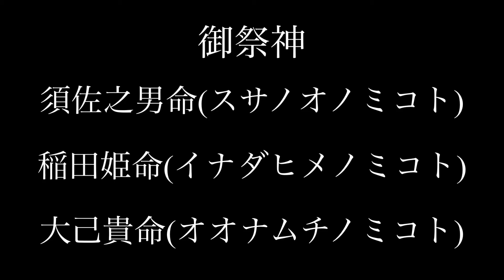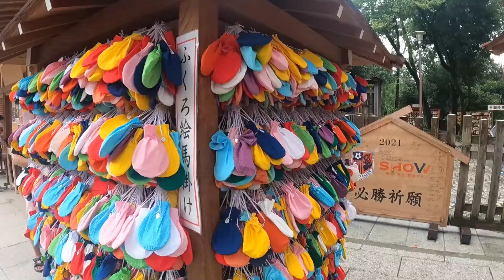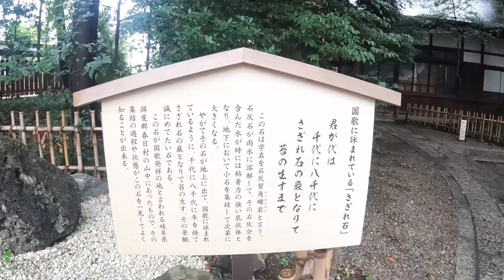※見るだけでご利益！大宮氷川神社⚠️縁結び∞発展∞開拓〜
埼玉県さいたま市にある氷川神社

御祭神
須佐之男命(スサノオノミコト)
稲田姫命(イナダヒメノミコト)
大己貴命(オオナムチノミコト)

須佐之男命と稲田姫命は夫婦なので縁結びや結婚運についても良い
とされています。

また須佐之男命はあの八岐大蛇(ヤマタノオロチ)を
退治したという伝説から開拓や発展についても良きとされています。

アクセス
埼玉県さいたま市大宮区高鼻町１－４０７
電車：大宮駅徒歩１５分
車：近くに提携コインパーキング有
　　参拝の方４０分無料(３０分３００円）
※土日はコインパーキング渋滞ができます
※正月や催物がある場合は更に混み合う可能性もございます